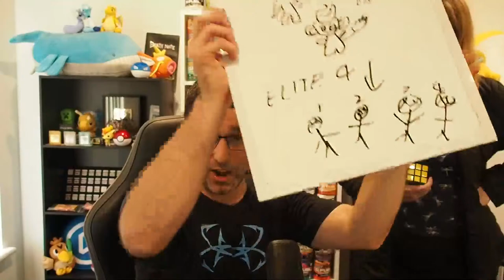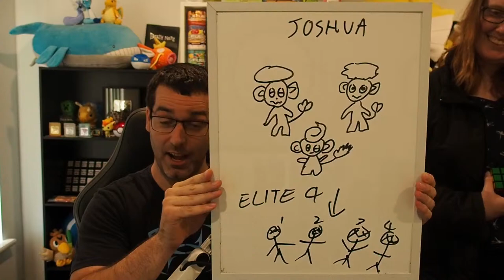Pokemon Y Nuzlocke Part 3 - Catching The Sleeping Snorlax!